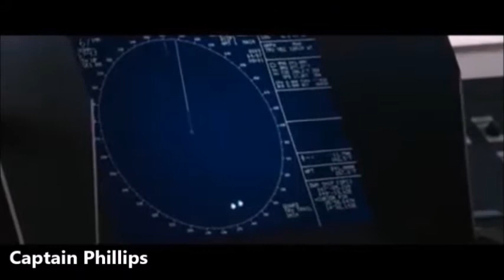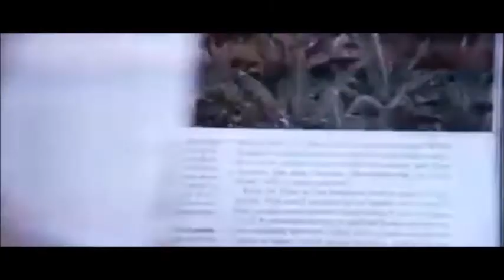Top 5 Movies Set On SEA I Best Movies on Sea I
So What are your thoughts about the video..??